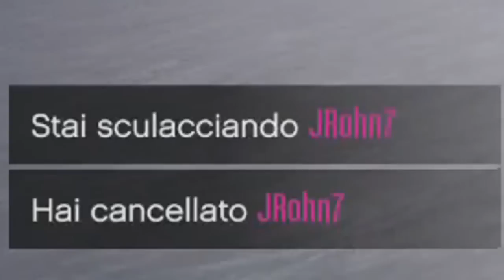ADDOBBI MORTALI! WELCOME TO ADDOBBOLAND! #9 XL (SDROGO CORSE GTA 5) w/Delux, Rohn, Gabbo & Johnny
Ciao ragazzi!
E' passato tanto tempo e posso dire di esser felice anzi FELICISSIMO di esser tornato.
Molti di voi si chiederanno il perchè io non abbia caricato video, altri invece già lo sanno (in qualche modo), ora vi spiego.
Ho deciso di prendere una pausa di riflessione dal tubo un po' per problemi personali e un po' per l'andazzo che youtube aveva preso.
Molti di voi hanno seguito cosa è successo negli ultimi tempi, molti i quali hanno conosciuto uno youtube molto più limpido e sincero!
Ho preferito fare questa pausa in modo da poter vedere con più chiarezza cosa stava accadendo; La nostra community, sono convinto che sia la MIGLIORE DI TUTTE, una community che è stata gratuitamente CONDANNATA per ciò che non ha MAI fatto, oltretutto youtube con il suo algoritmo ha fatto casini su casini che hanno portato alla perdita di GROSSI numeri in TUTTA la community mondiale dei creator, e di certo questo è controproducente.
Oggi sono tornato più carico e forte di sempre, e sono convinto che lo sarete anche voi!!!
Detto questo vi ringrazio per tutto il supporto che mi avete dato anche se ero poco presente! GRAZIE ANCORA per i 100 MILA iscritti, un traguardo LEGGENDARIO ma soprattutto NOSTRO.
FACCIAMOCI FORZA E ANDIAMO AVANTI DANDO FIDUCIA ALLA NOSTRA COMMUNITY, CHE, COME HO GIA' DETTO E RIPETUTO, E' LA MIGLIORE.
GRAZIE E...
BUONA VISIONE!!!

♛ Passa anche qui per gameplay Sdrogo ♛

Alla prossima! ♥